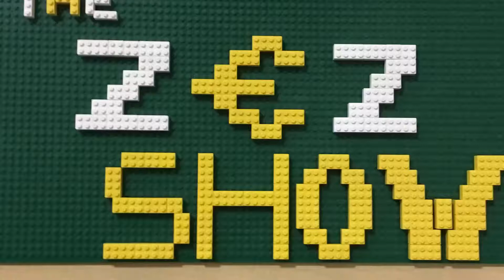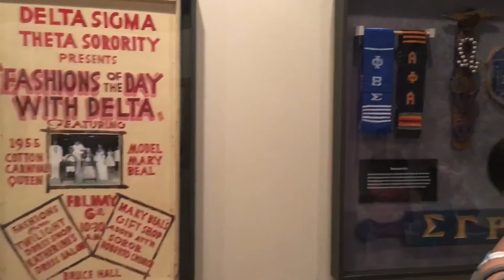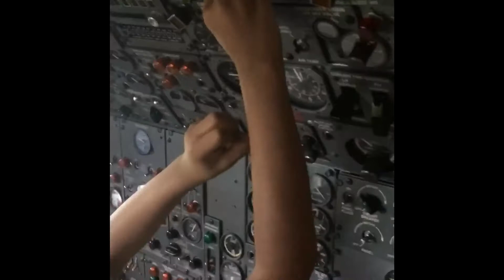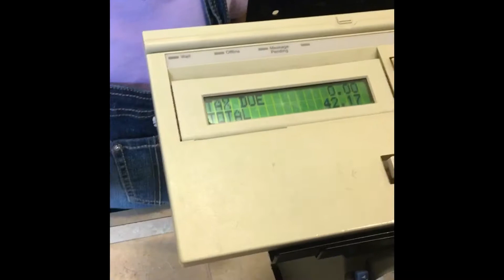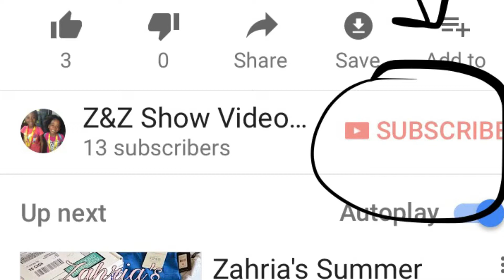The girls go to the Pink Palace & Memphis Children's Museum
Our trip Father's Day weekend to Memphis Tennessee visiting the Pink Palace Museum & The Children's Museum of Memphis